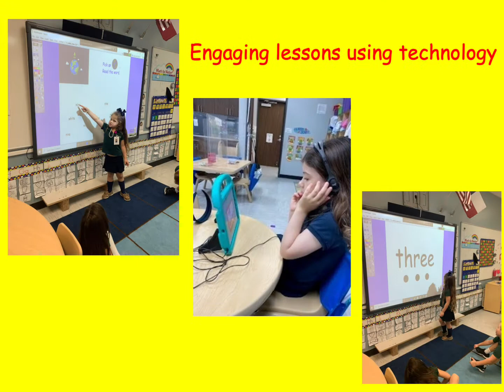Galloway PreK 4 Tour Video